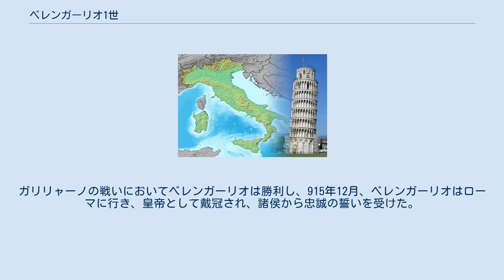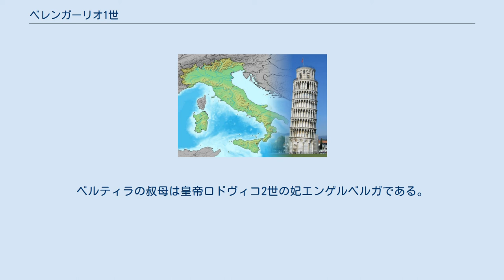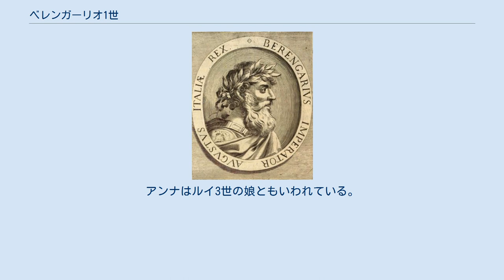ベレンガーリオ1世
ベレンガル （850年頃 – 924年4月7日）は中世西欧のローマ皇帝（在位：915年 - 924年）。
イタリア王としてはベレンガーリオ1世（Berengario I, 在位：888年 - 924年）。
本来はフリウーリ辺境伯（874年 - 924年）。
カロリング朝イタリア王国の領土支配をかけた戦いでもっとも重要なイタリア出身の領主で、中世の無秩序時代の主人公の一人。
後のイタリア王ベレンガーリオ2世は外孫。
彼の死で帝位はオットー1世即位まで40年近く途絶えた。
 ベレンガーリオはフリウーリ辺境伯エーバーハルトと、フランク王ルートヴィヒ1世の娘ギーゼラとの子であり、874年の兄ウンルオッホ3世の死により辺境伯位を継承した。
それとともに、スラブ人の襲撃からの帝国の東方防衛のために与えられた軍事力をも得ることとなった。
 ローマ皇帝カール3世（肥満王）は、相次ぐ親族の死により東フランク王、西フランク王、およびイタリア王位を一手に収めていた。
しかし887年、甥アルヌルフと東フランクの貴族がフランクフルト帝国議会においてカール3世を廃位し、これらの位は空位となった。
イタリアにおいては、フランク王国の主要な領地を管理していた有力諸侯たちが王位を争うことになった。
すなわち、フリウーリ辺境伯、トスカーナ辺境伯、カメリーノ辺境伯、スポレート公らであり、のちにイヴレーア辺境伯もこれに加わった。
フリウーリ辺境伯ベレンガーリオは母ギーゼラがフランク王女であることから、イタリア王位継承の権利を主張した。
 888年、ベレンガーリオは当時イタリア王国の首都とされていたパヴィアで行われた諸侯および司教の特別議会において、自身をカール3世の後継者として認めさせることに成功した。
 スポレート公グイード2世もまた、女系を通して王位を主張していた。
グイードは初めは西フランク王位を主張し、ベレンガーリオとの間で、西フランク王位とイタリア王位を分け合う合意をしていた。
しかし西フランクではグイードを退け、ロベール家のウードを王として選んだ。
これにより、グイードは889年にイタリアに戻った。
そして、ベレンガーリオとの以前の合意を破り、イタリア王位を称してベレンガーリオに対抗した。
トレッビア川の戦いでベレンガーリオは壊滅的な敗北を喫し、グイードはパヴィアで行われた司教会議においてイタリア王に選ばれた。
しかしベレンガーリオは聖別されたイタリア王位は破門によってのみ無効となるとし、正式に退位することはなかった。
891年には、グイードは教皇に強要して自らを皇帝に戴冠させた。
このことは後に東フランク王アルヌルフがイタリア王位をめぐる争いに介入するきっかけの一つとなった。
 それでも、スポレートとベレンガリオの時代にフリウーリの中心であったヴェローナとは距離的に隔たりがあり、彼は半島の北部を独立して統治することができた。
893年にふたたびグイードと対峙した時には、アペニン山脈北側において自身の力を明らかに回復させていた。
ベレンガーリオの求めに応じ、東フランク王アルヌルフはイタリアへ行き、パヴィアの議会で新たなイタリア王を選ぶことを決めた。
ベレンガーリオはアルヌルフに忠誠を誓い、王の名のもとに半島の統治権を手に入れた。
896年、アルヌルフは、ローマで教皇フォルモススの手により皇帝として戴冠され、グイードの子で対立皇帝のランベルト・ダ・スポレートと対峙することとなった。
 しかしアルヌルフはスポレートへ移動の途中、リューマチによりケルンテンに戻ってしまった。
ランベルトは自身の力が彼の直接の領土にのみ及んでいるだけであったため、ベレンガーリオと和解した。
898年にランベルトが死去し、アルヌルフがマジャール人の襲撃にかかりきりの間に、ベレンガーリオはイタリア王に選出され王位に就いた。
899年、イタリアはマジャール人による最初の襲撃に見舞われた。
彼らはパダーノ（ポー川周辺）の低地で破壊を繰り返しながらアルプスを超えてきた。
ベレンガーリオはマジャール人に対し軍を動かすことを決めたが、彼はブレンタ川で敗北を喫し、高額の身代金を支払わされることになった。
 この敗北は、ベレンガーリオが半島を外敵から守ることができないことを示すこととなり、ベレンガーリオは家臣および政敵の目からは王として不適格であると映った。
899年のアルヌルフの死により、皇帝位は再び空位となり、トスカーナ...